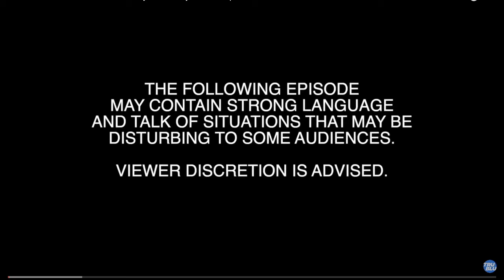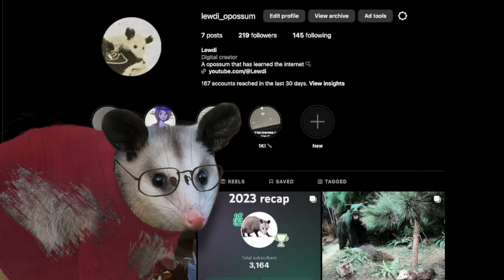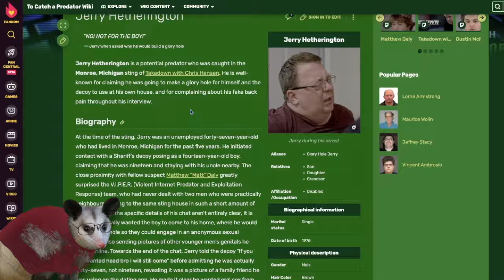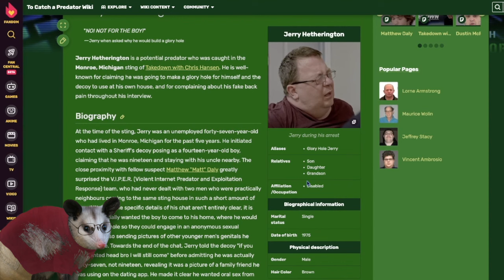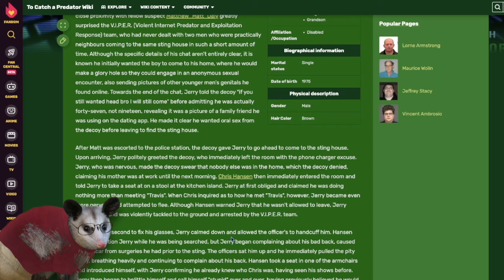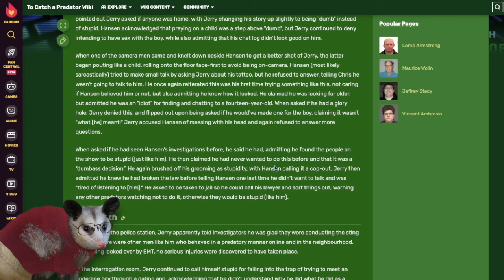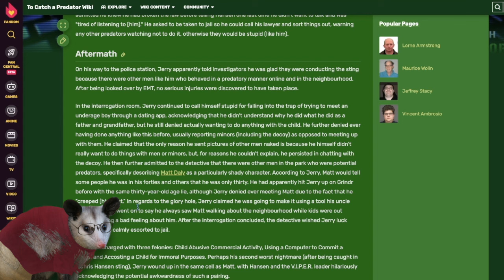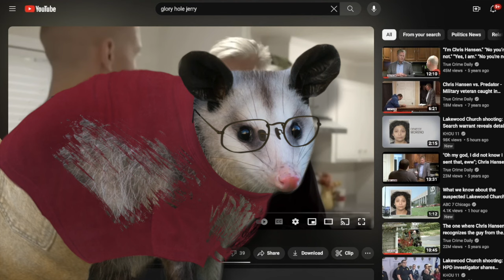Jerry Hetherington: The Glory Hole Predator Commentary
WelcomeEE! FIRST OF ALL- This is NOT a Pred Commentary! (( I know I said TCAP commentary in the beginning and is in the title but ))This is a Pred Study!

This video is mainly to get to know who Jerry is for the upcoming police interrogation footage I would like to cover. I planned on actually knowing who he kinda is and prefer not to go into it blindly without knowing any details.

Today we watch the Takedown with Chris Hansen partial episodes and fill in the missing details with the help of the TCAP Wiki to get FULLY EDUCATED!

This is technically part 1 out of 2 but there’s no need to label them, the two videos will stand on their own. Enjoy as best as you can! :]